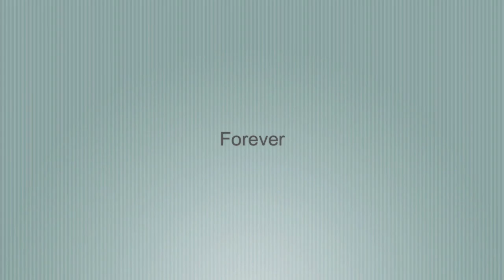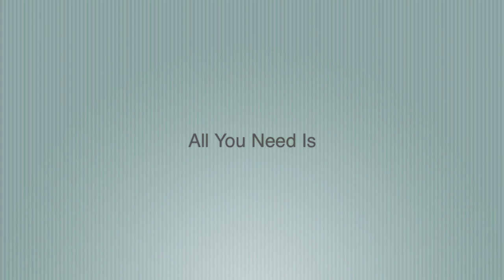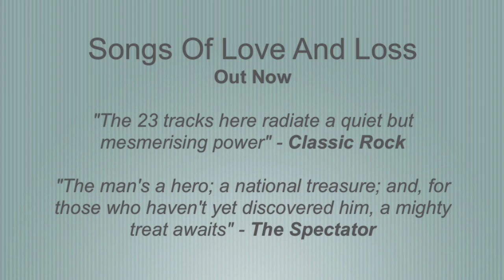Roy Harper - Songs Of Love And Loss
Songs of Love and Loss is a new 2CD compilation from Roy Harper on Salvo Records. This is `a very special singer-songwriter' (Uncut) whose `tunes burn with an intensity that even the airiest of melodies can't cool' (Word). For more information about the album please and for more information about Roy Harper please visit his